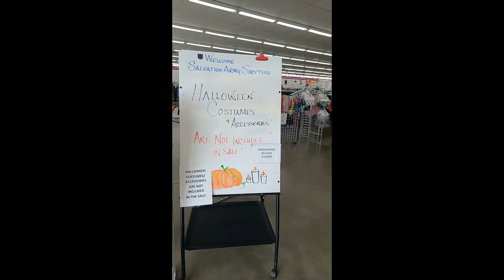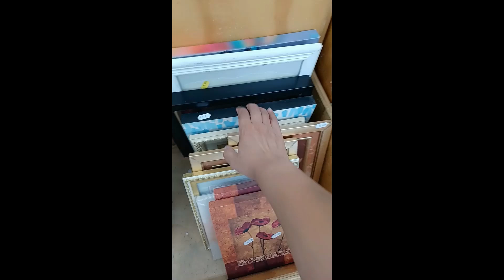Come Thrift Shopping With Me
Thrift shopping at Salvation Army.  My filming sucks but I hope to get better, lol.